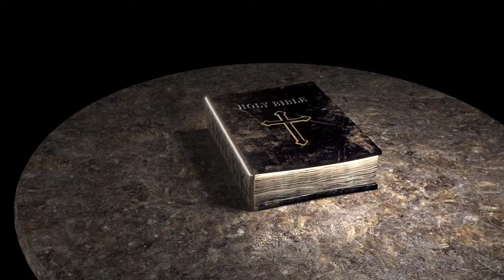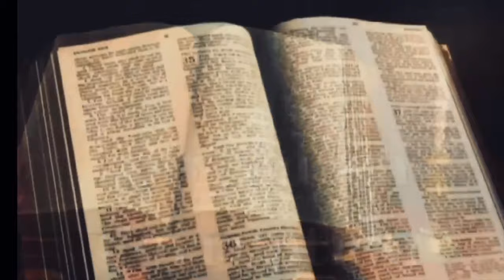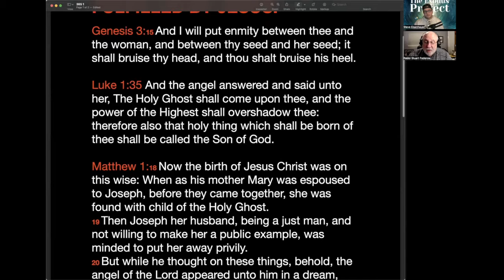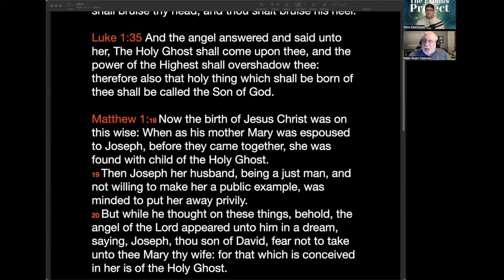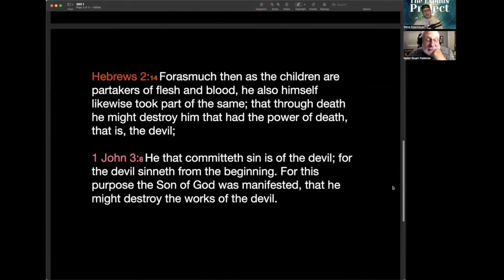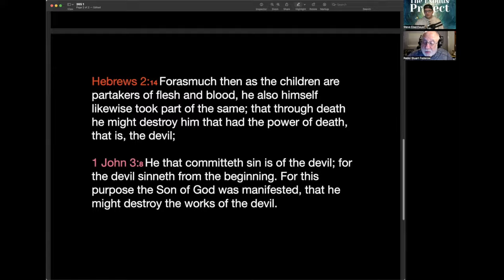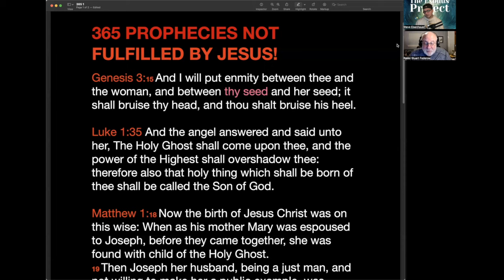JESUS FULFILLED NO PROPHECIES: THE VIRGIN BIRTH HOAX